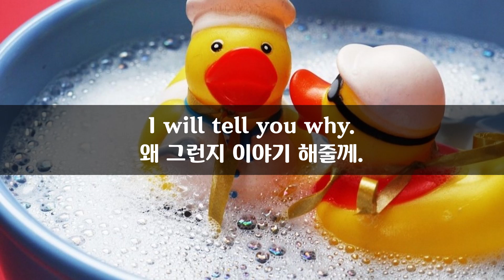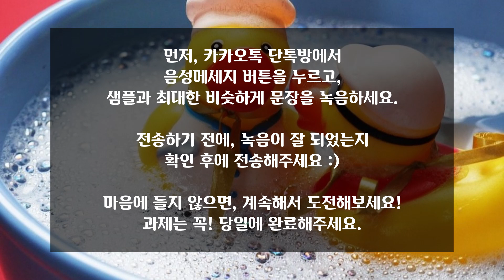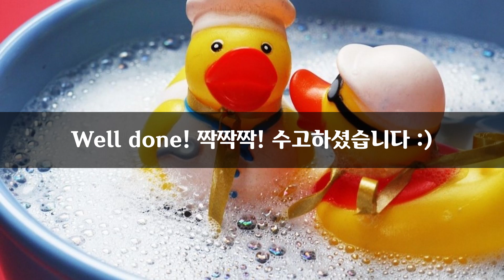1월 3일) 매일 2분 영어문장 말하기